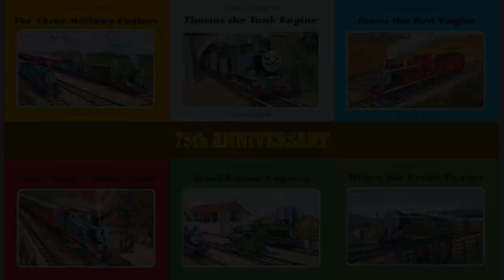Thomas The Tank Engine